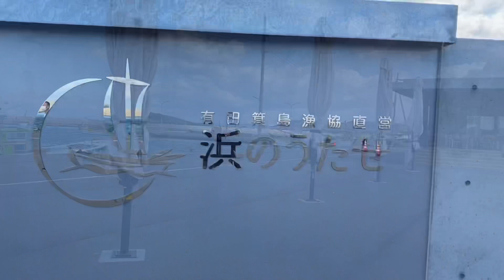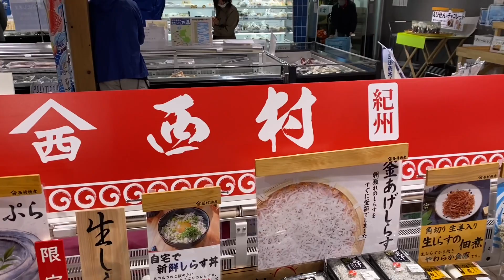漁師系リッチな湯豆腐【浜のうたせ】10月23日土曜の朝イチの様子とおススメの鍋があるぞ❗️